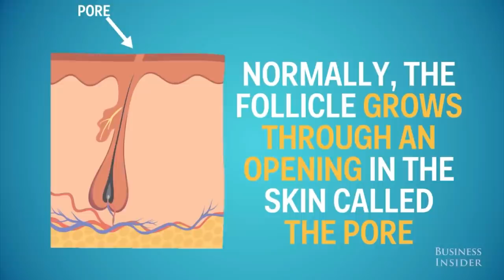Trying Painful Hair Removal Methods So You Don't Have To!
Looking to do some grooming above or below the belt?